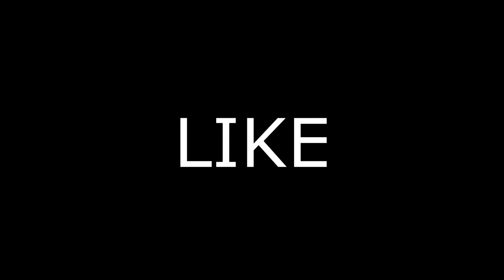Fire Department Bruder, Toy Fire truck in Action and Super Firemen Rescue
Fire Department Bruder, Toy Fire truck in Action and Super Firemen Rescue shot by Xiaomi Mi 10T

Today, after a long time, we bring you this great video.
It is a big  fire on the ambulance garage. Big rescue action!
Heavy huge fire ! Amazing and fantastic fire action. Watch this incredible video.